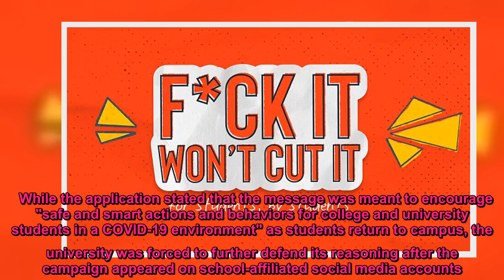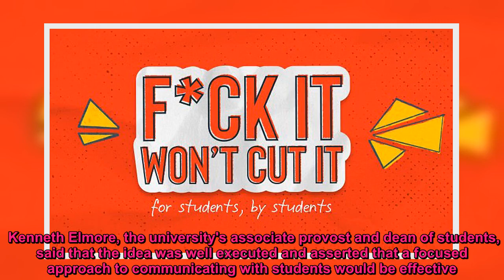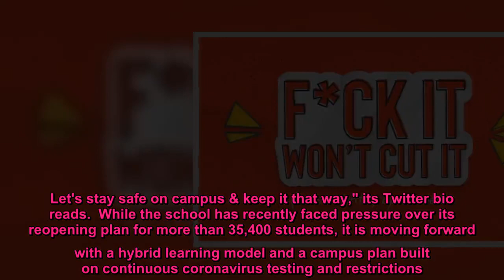COVID-19 'f-bomb' trademark application defended by Boston University